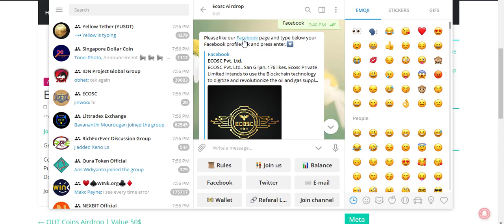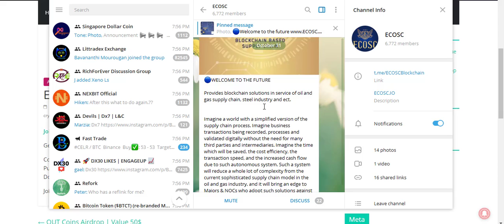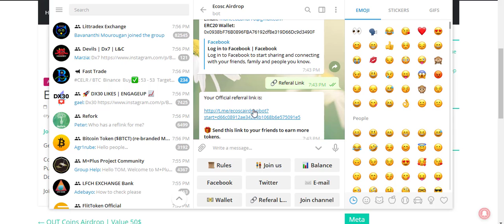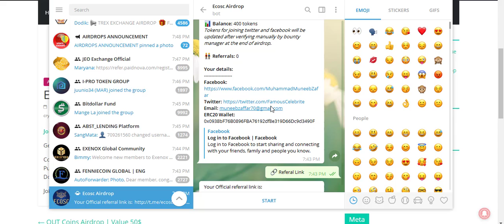25$ ECOSC Coins Free Airdrop | Crypto Free Airdrop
25$ ECOSC Coins Free Airdrop | Crypto Free Airdrop